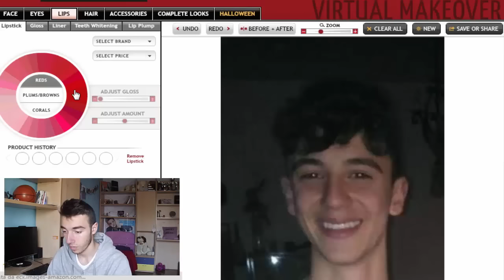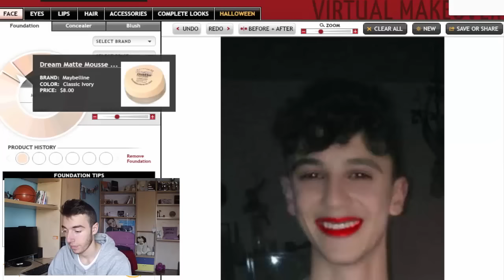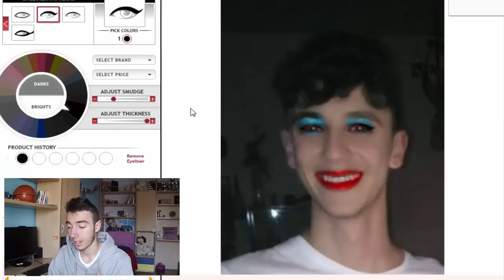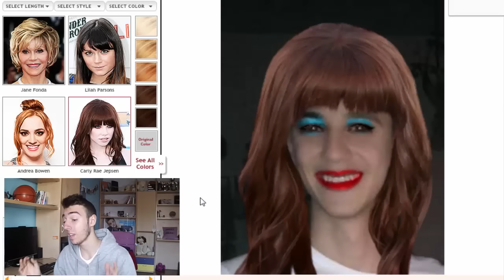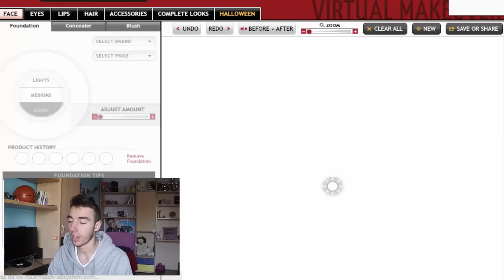TRUCCARE YOUTUBERS FOGGIANI! [By Mister's CUBE]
Bella a tutti ragazzi e ragazze, bentornati sul canale dei Mister's CUBE! Se il video vi è piaciuto vi invitiamo a lasciare un bel pollice in su (Y), ed un commento, stessa cosa se non vi è piaciuto scriveteci un commento dove ci date idee per migliorarci!